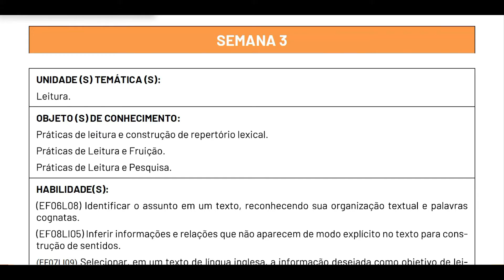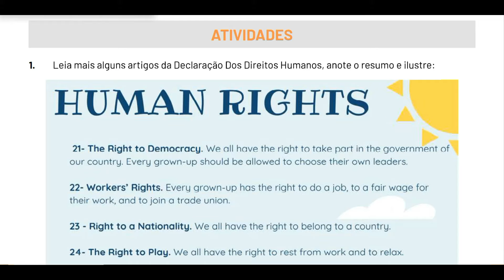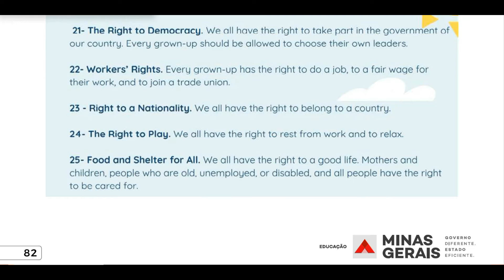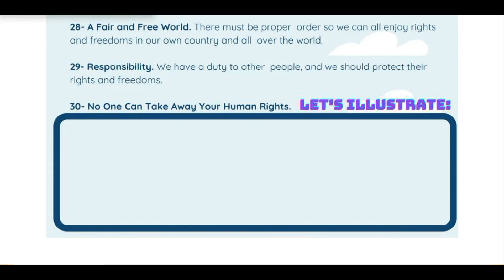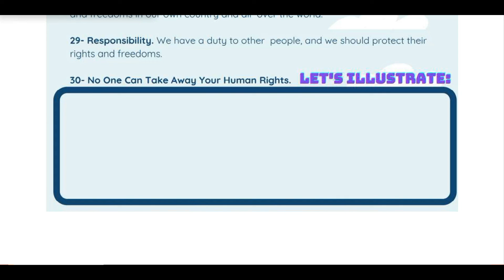9º Ano - PET 1 - English - Week 3 - 2021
Explicação das atividades das semana 3 do PET 1.